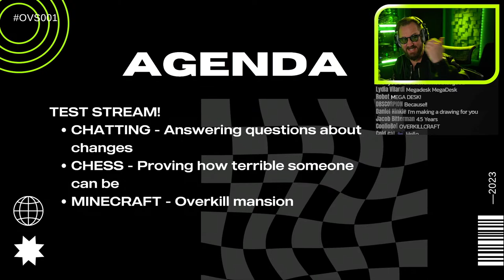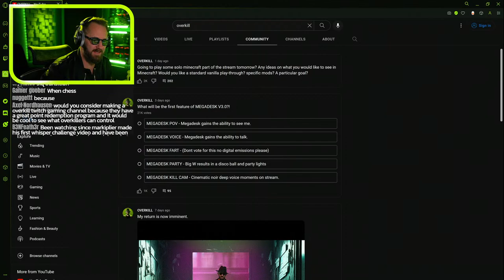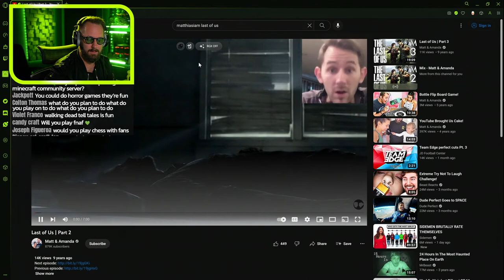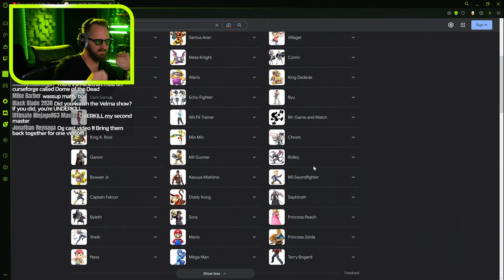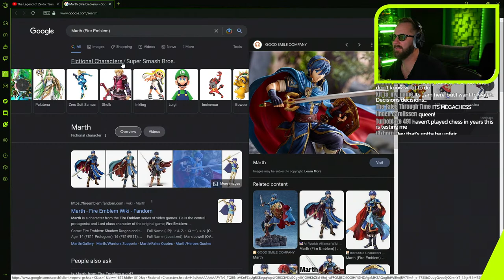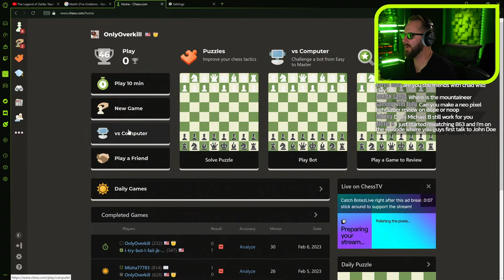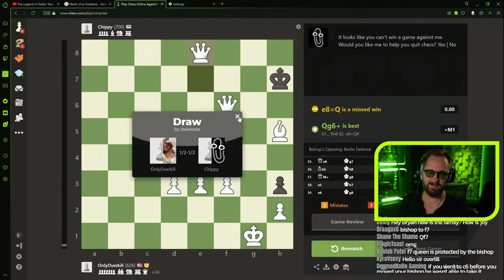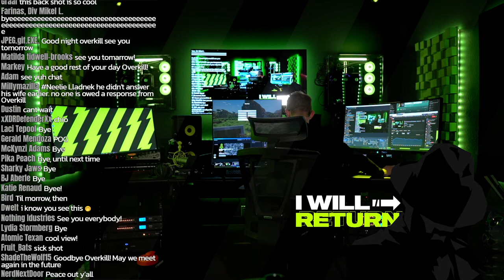MEGADESK'S Maiden Voyage! 🖥️➡️ Learning Chess♟️➡️ Minecraft Challenge!🪓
PROJECT 863: THE REDACTED on AMAZON